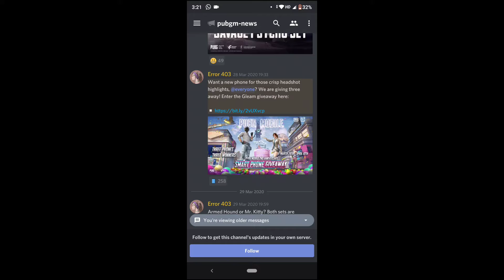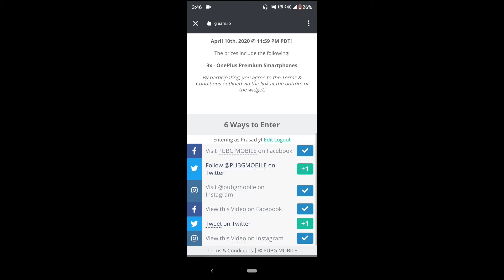PUBG MOBILE 3 BIGGEST MOBILES GIVEWAY || PUBG MOBILE ONEPLUS MOBILE GIVWAY